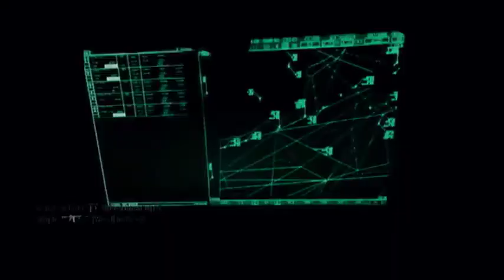Roxio Game Cap Test (MW2)